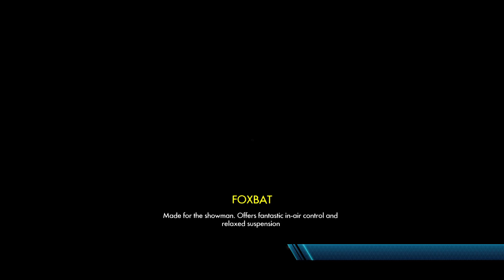The Endless Mistake | Trials Fusion (5)